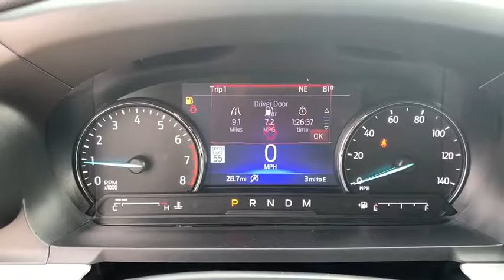2020 Ford Explorer Corpus Christi, Port Lavaca, Victoria, Kingsville, Alice, TX LGB04390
New 2020 Ford Explorer available in Corpus Christi, Texas at Access Ford. Servicing the Port Lavaca, Victoria, Kingsville, Alice, TX area.
2020 Ford Explorer XLT RWD - Stock#: LGB04390 - VIN#: 1FMSK7DH5LGB04390

Access Ford
3680 IH 69

3rd Row Seat Alloy Wheels Quad Seats Power Liftgate Turbo. FUEL EFFICIENT 28 MPG Hwy/21 MPG City! Warranty 5 yrs/60k Miles - Drivetrain Warranty; CLICK ME! KEY FEATURES INCLUDE: Third Row Seat Quad Bucket Seats Power Liftgate Rear Spoiler MP3 Player Onboard Communications System Aluminum Wheels Privacy Glass Keyless Entry Remote Trunk Release. VISIT US TODAY: If youre in the market for a vehicle youve come to the right place. The staff at Access Ford Lincoln of Corpus Christi is committed to helping you find the right vehicle for your needs. Whats more theyre also dedicated to helping you maintain it long after you drive it home for the first time. Whatever your automotive needs may be Access Ford Lincoln of Corpus Christi is here to serve you. Plus TT&L and fees. Price contains all applicable dealer incentives and non-limited factory offers. You may qualify for additional factory offers; see dealer for details.